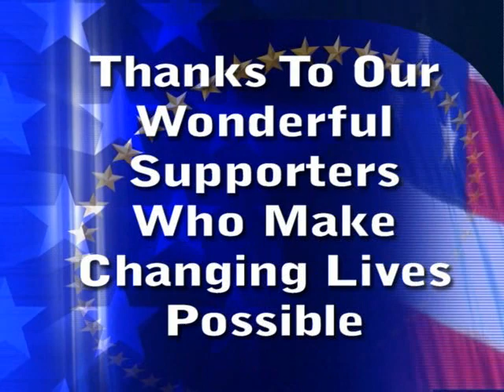Broward Outreach Center Overview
BOC is a division of Miami Rescue Mission and operates Centers for the homeless in Hollywood and Pompano Beach, Florida.